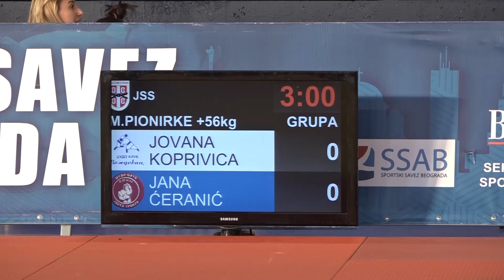Jovana Koprivica VOŽ Jana Ćeranić SVS 1:0 +56kg